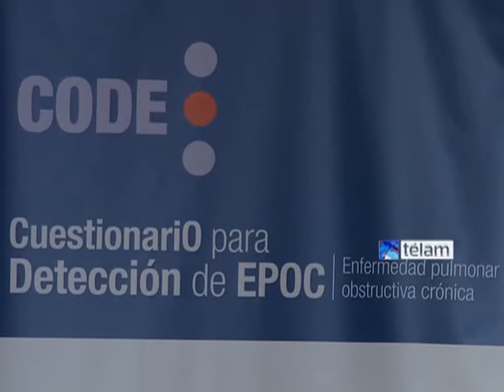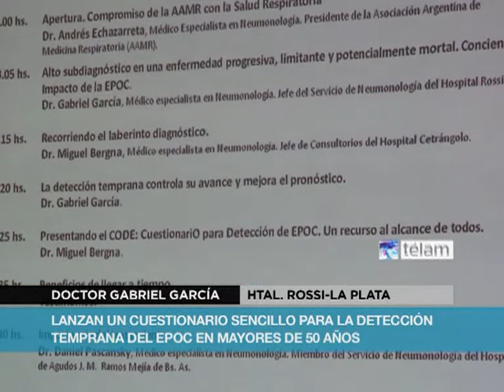Difunden cuestionario para detección temprana de la EPOC.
Un grupo de médicos argentinos desarrolló un sencillo cuestionario, basado en un método ideado por la Asociación Argentina de Medicina Respiratoria, que permite la temprana detección de la Enfermedad Pulmonar Obstructiva Crónica (EPOC).
Se trata de unas seis preguntas cuyas respuestas se tipifican con un número, el cual determinará si esa persona deberá realizarse una espirometría, para saber a ciencia cierta si padece de EPOC.
El cuestionario fue distribuido entre los medios de prensa para su difusión, pero además será repartido a través de una masiva campaña en la vía pública, según explicó el doctor Gabriel García, jefe de servicio de neumonología del Hospital Rossi, de La Plata.